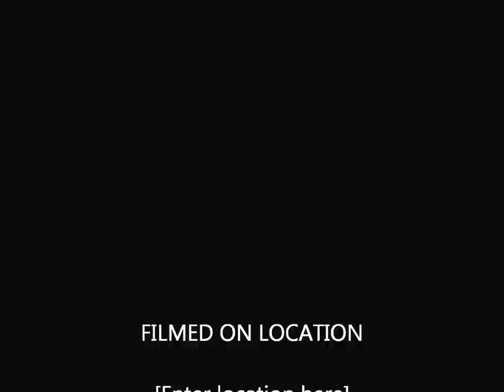Mekka-Music - That Owl Song Riddim Dub Snip